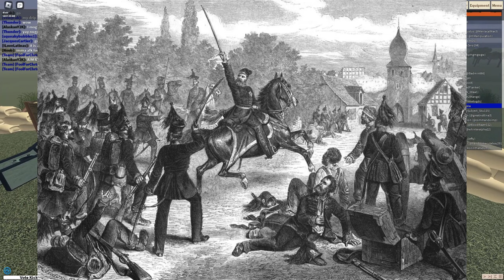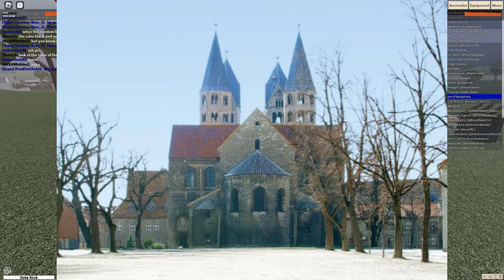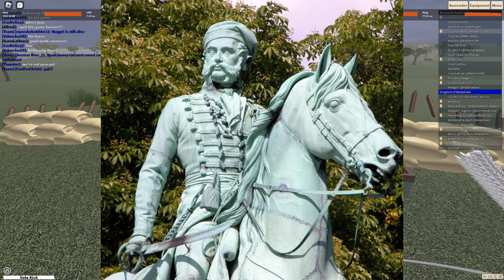History of Brunswick Ducal Corps Explained in 5 minutes By @wolfer51 | Ramblings Sessions #3